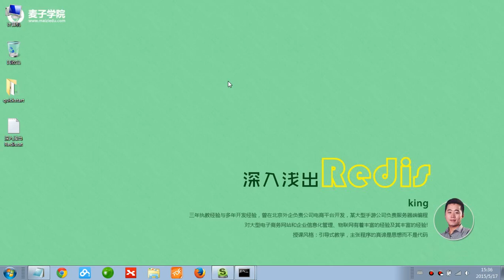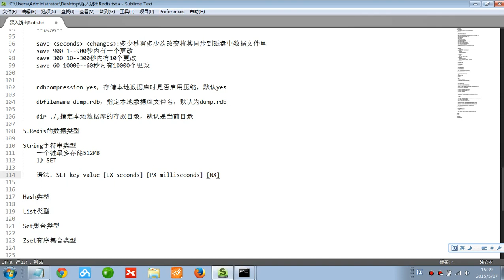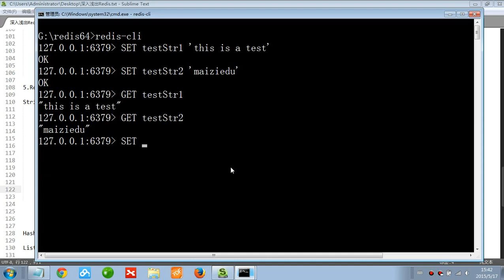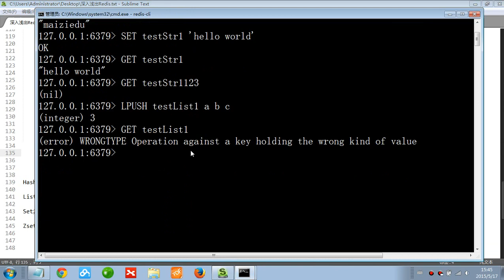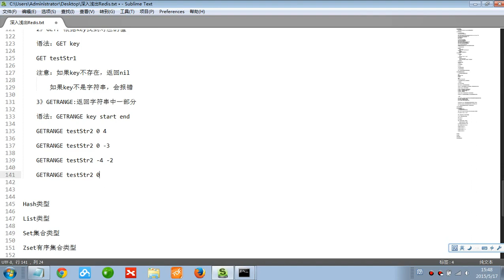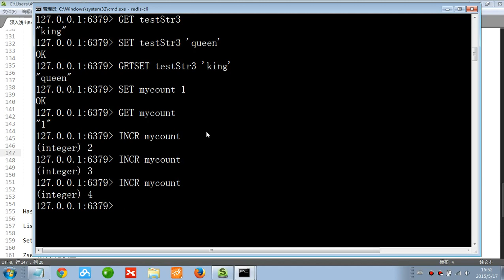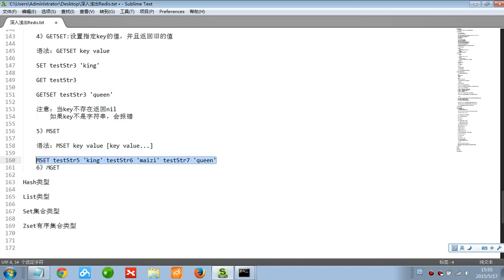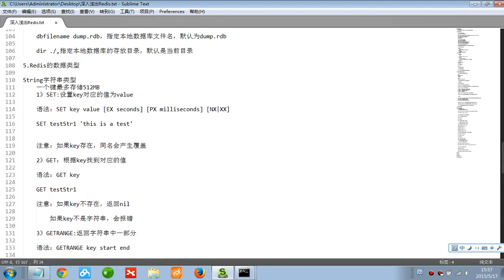Redis入门5 Redis String类型及相关命令1